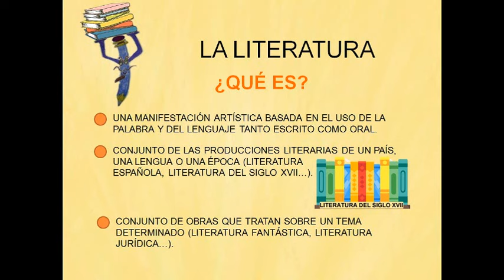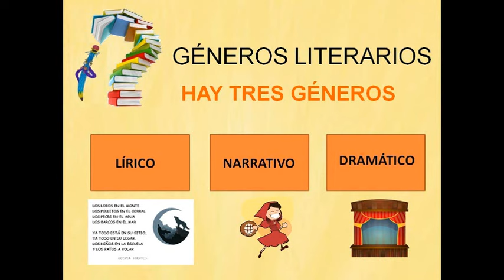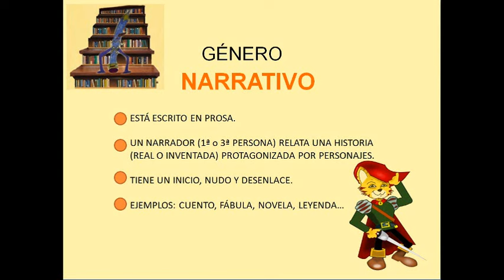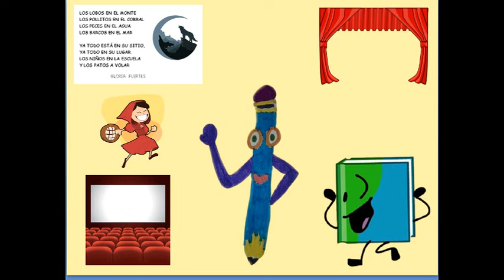LOS GÉNEROS LITERARIOS explicados de manera SENCILLA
Vídeo divulgativo en donde se explica de manera sencilla los GÉNEROS LITERARIOS.
Si te ha gustado y te ha ayudado, haz “clic” en “Me gusta” y COMPARTE.